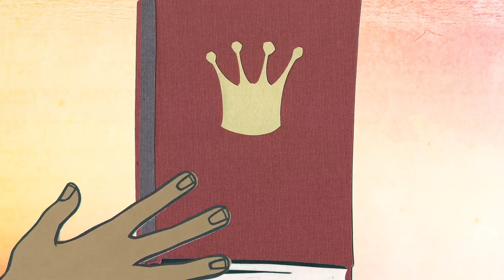Crowns - Moses visits Akiva's Beit Midrash (Babylonian Talmud, Menachot 29b)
An adaptation of the story of Akiva and Moses from the Talmud, wherein we learn about  crowns - beautiful embellishments on Hebrew letters - and what they have to tell us about the written and the oral traditions in Judaism. Adapted from the Babylonian Talmud, Menachot 29b.

A gorgeous and haunting film that tells the classic story via traditional Jewish paper cut art. By Adina Feigenbaum and Aliza Donath.